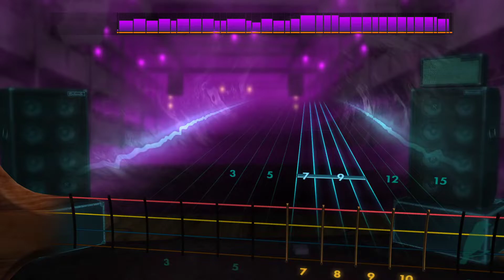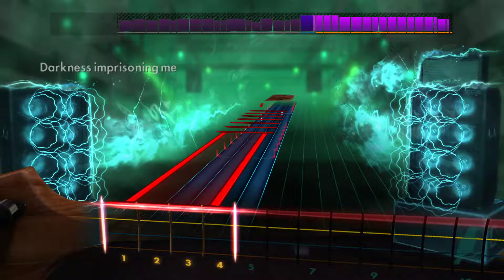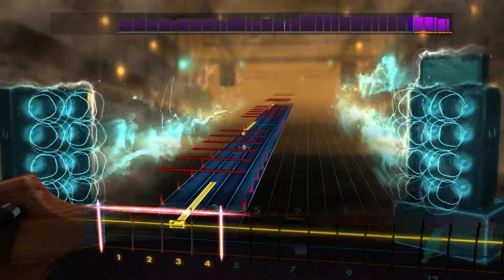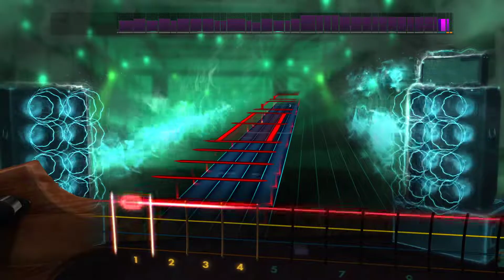One - Metallica (99%) Rocksmith 2014 (Bass)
badadadadada da